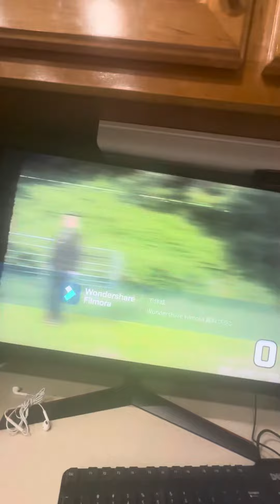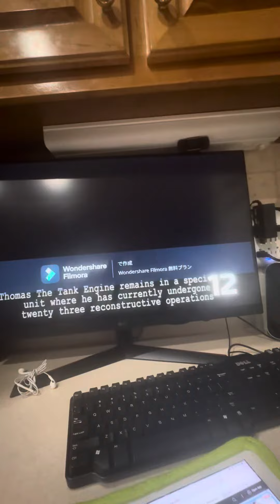Thomas and friends die